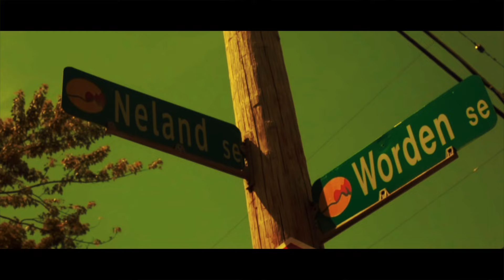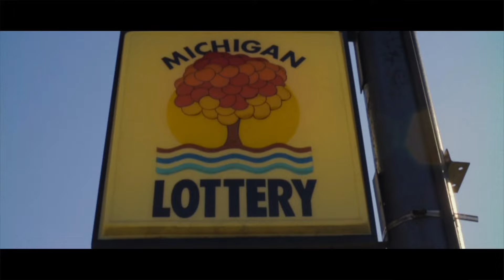Sixman- "HUNDOE" ft Loudchief (Official Video)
FAM ENT/TBNS Presents: "HUNDOE" which features long time rhyme partner "Loudchief" aka A-1. Produced by Grammy Award producer Tone Jonez
Shot location Grand Rapids, Mi Features Rochelle San Miguel, Sandra Lynn Litty, Street Mafia car club, Michigan street soldiers, Jeremiah Anway
Director: Lilj Gomez & Sixman
edited at FAM ENT studios
4:29 min